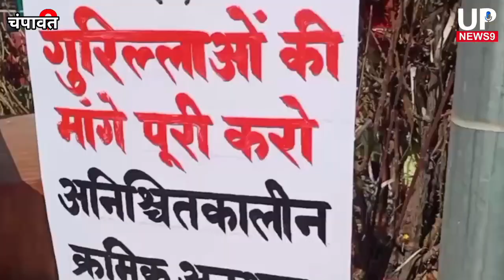मणिपुर के गुरिल्लाओं को नौकरी मिली तो उत्तराखण्ड के गुरिल्ला को क्यों नहीं?uttrakhand ssb gurilla